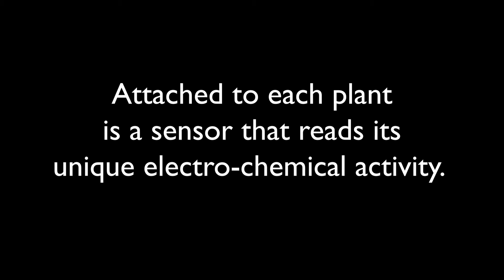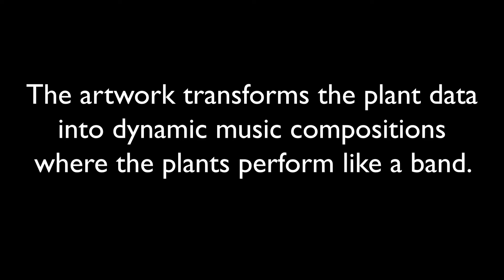Bangkok (TH) - Unnatural Language: Botanic Quartet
Ars Electronica Garden Bangkok
Unnatural Language: Botanic Quartet - Scott Kildall  - Xenoform Labs (US), Michael Ang (CA)
Tentacles Gallery, Freaklab Thailand, Jennifer Katanyoutanant (TH)

Henry Tan
Tentacles Gallery
Freaklab Thailand
Spacezab
Spaceth.co
Jennifer Katanyoutanant
Scott Kildall - Xenoform Labs
Michael Ang
Grace Cong Xin Wong - Art Farm
Zden Brungot Svíteková